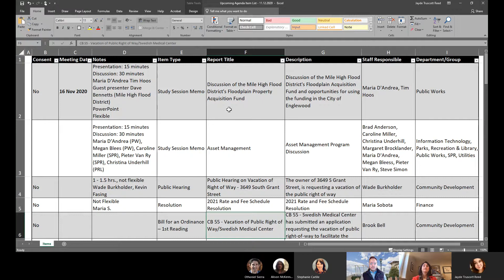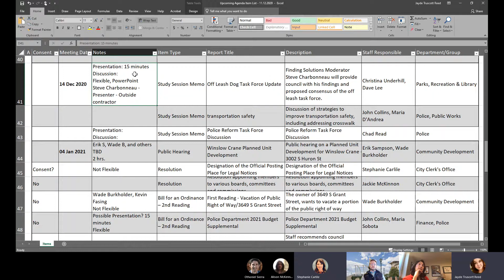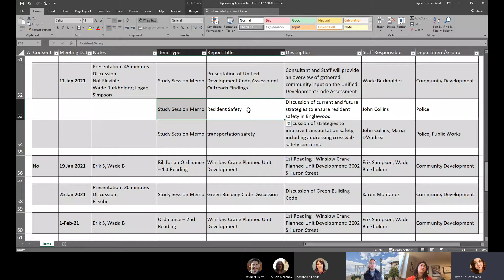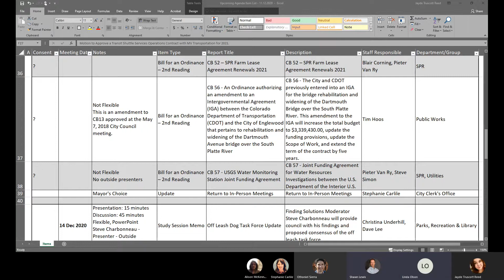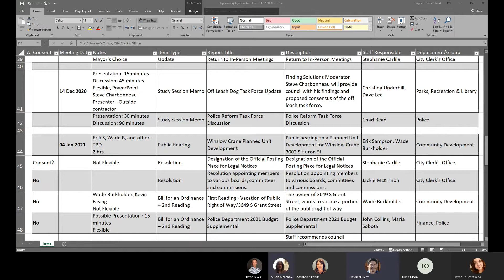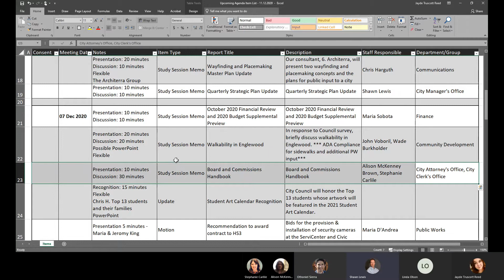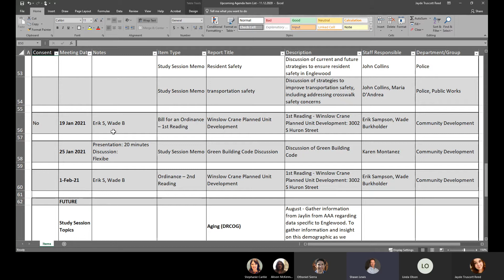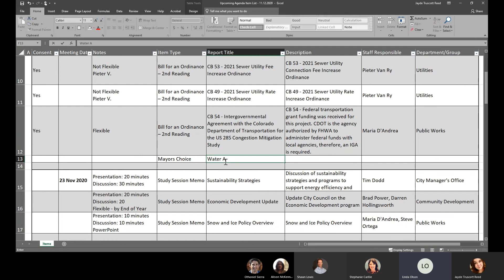Mayor Manager Meeting - 12 Nov 2020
I.  Mayor Linda Olson and City Manager Shawn Lewis will discuss upcoming agendas for Regular Council meetings and Study Sessions.